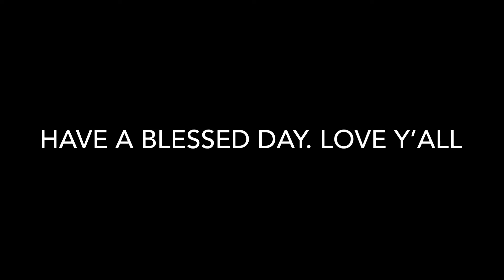Surprising Mom on Mother’s Day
She thought we didn’t get her nothing. We waited and surprised her.